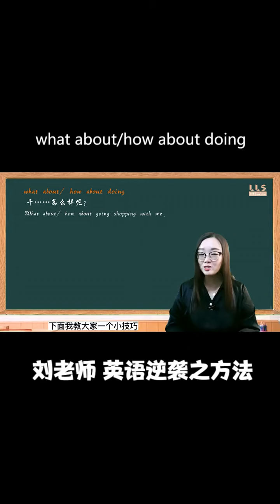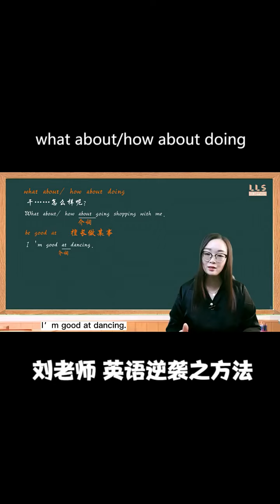what about 与 how about doing 结构